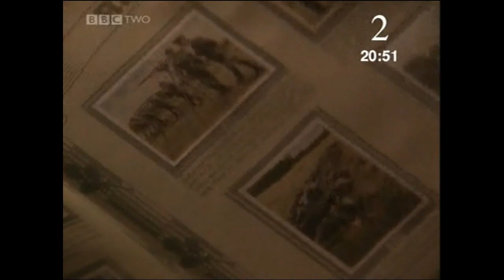Life in Hitler's Germany Part 2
GCSE History Revision